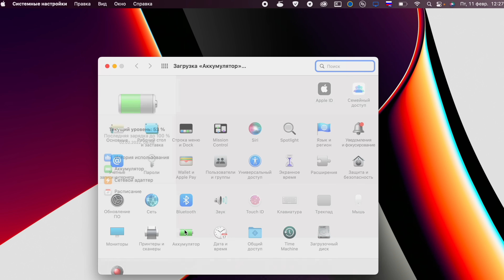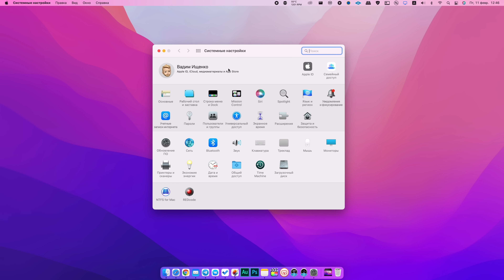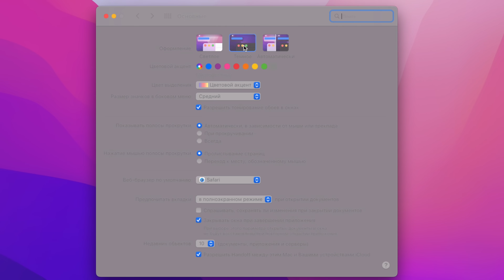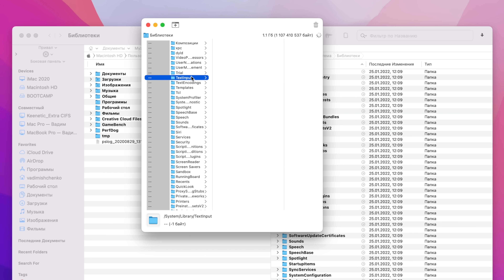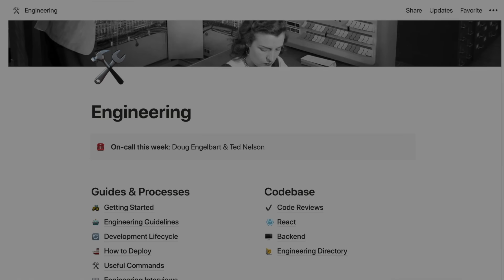10 лучших программ для macOS, которые улучшат работу с Mac | №5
Подборка лучших приложений для macOS которые должны быть на каждом Mac. Прокачай свой iMac, MacBook, Mac mini, Mac Pro по полной!

ТАЙМ-КОДЫ:
00:00 — Вступление
00:13 — Менеджер паролей Bitwarden
00:37 — Контроль аккумулятора MacBook с ALDente
01:10 — Контроль вентилляторов с TG Pro
01:35 — Не даем заснуть Mac с Amphetamin
01:59 — Быстрое переключение темной темы с NightOwl
02:29 — Скачать видео с YouTube, Vimeo, Facebook с ClipGrab
02:47 — Окна в macOS будут прилипать как в Windows с Rectangle
03:02 — Удобный просмотрщик изображений Pixea
03:23 — Менеджер файлов Path Finder
03:49 — Мультифункциональный заметочник Notion
04:28 — Заключение

🎼 Трек-лист:
ES_Bluhmen - Ondolut